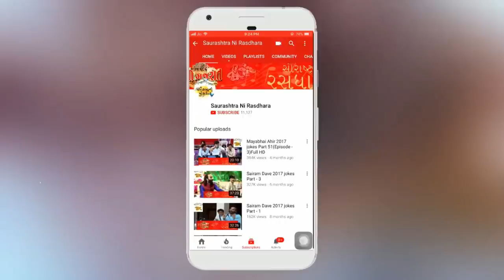Shruti Ahir 2019 _ Gujarati Dayro _|| Koylana Part-1